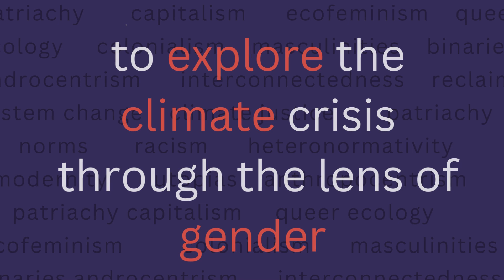REclaim, REconnect, REinvent – an exhibition at the intersection of gender and climate change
Welcome to an exhibition where learning, art, and participatory events merge to explore the complex and manifold relationships between gender and climate change.

This exhibition is curated and hosted by Milène Spyckerelle.

When: June 2-4, 2023

What is the relationship between climate change, the ecological crisis, patriarchal oppression, and gender norms? How can we deeply transform ourselves and our societies, for a more sustainable, emancipated and just world?

While the climate crisis has been mainly discussed as a scientific problem requiring technological and scientific solutions, this exhibition highlights the need to question and deeply transform the current systems of domination, exploitation, and colonialism. Worldwide, women and girls are disproportionately impacted by climate change and environmental issues and are often excluded from decision-making processes. LGBTQ+ voices are often left out of climate discussions.

This exhibition explores concepts and movements arising from ecofeminism that spell out how climate change, women and minorities oppression, and non-human nature domination are intrinsically related issues, all tied to the dominant paradigm of patriarchal capitalism. We invite you to wander into the alternative perspectives and worldviews that point to the importance of a gender-sensitive, intersectional, and transformative approach to climate action. The exhibition sheds light on women and minorities as figures of resistance and agents of change that have risen worldwide against patriarchal, extractive, colonialist, and ecocidal projects.

How can we imagine and build resistance, practices and ways of life to confront the current system of oppression and invent and act for an alternative paradigm?

With the contribution of artists, activists, and researchers, we invite you to put on your ecofeminist and intersectional glasses and explore different themes such as gender norms and climate change, colonialism, climate justice, dualism, interconnectedness, and spirituality. With a diverse range of means – paintings, embroideries, videos, performances, interactive installation – this exhibition invites us to rethink our relationships with the environment, among, and within ourselves. By connecting your brain, your heart, and your hands, we hope you can start exploring new narratives and imagining a world freed from ecological destruction and patriarchy, in which harmony, happiness, and justice can thrive.

Everyone is welcome, no matter how much you already know about the topic.
There will be events during the 3 days of the exhibition.